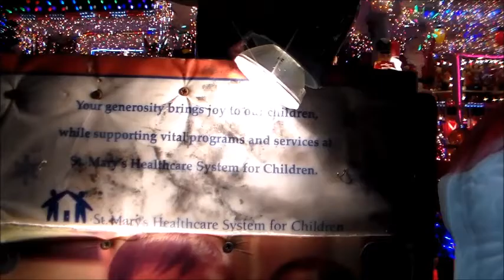Christmas decorations on a house in Queens, New York City, Dec. 2016